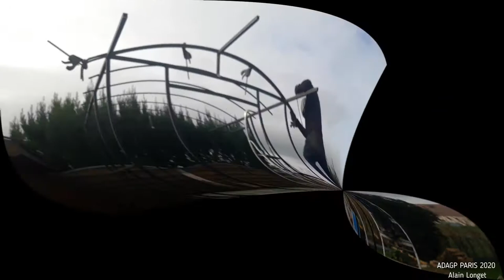ma roulotte , verdine en gitan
Fabrication de ma roulotte gitane en hommage à ma famille grand parents , oncles tantes cousins cousines et de mes ancêtres gitans tsiganes forains . Tous des artistes dont je suis un héritier de leur savoir . Alain Longet Frélézeau